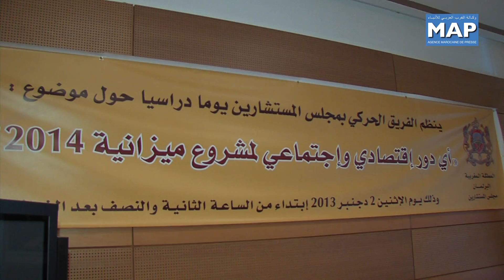مشروع ميزانية 2014، موضوع لقاء بمجلس المستشارين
نظم الفريق الحركي بمجلس المستشارين اليوم الإثنين 02 دجنبر 2013، يوما دراسيا حول موضوع: أي أفق اقتصادي واجتماعي لمشروع ميزانية 2014